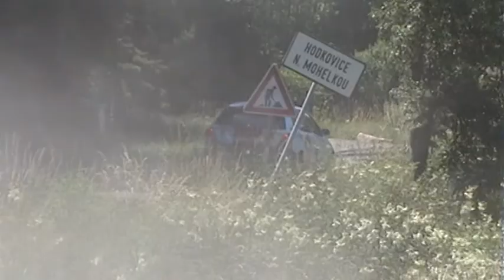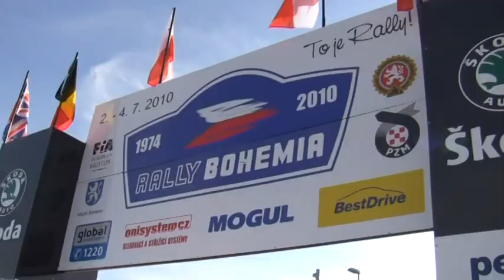Rally Bohemia 2010 | 85 | Mikołaj Kempa - Michał Grudziński